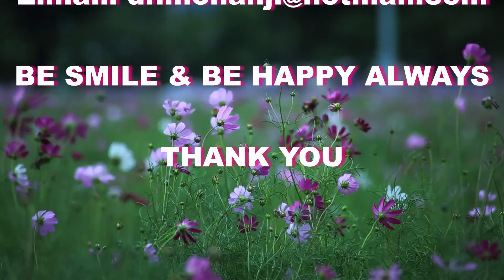WHAT A FOOD FOR GOOD HEALTH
നിത്യ ജീവിതത്തിൽ നാം ഭക്ഷണ കാര്യത്തിൽ ഒരു കൃത്യനിഷ്ഠയും ഇല്ലാത്തവരാണ്. അതുകൊണ്ടു തന്നെ നമ്മളിൽ ഭൂരിഭാദം പേരും നിത്യ രോഗികളാണ്. ഭക്ഷണം ഔഷധമാണെന്ന് ചിന്തിച്ചു കഴിക്കുന്നവർ വിരളം. അധികമായാൽ അമൃതും വിഷമാണെന്നാണ് ചൊല്ല്,
വൈകീട്ട് 8-30 നും 9-00 നും ഇടക്ക് വിളിക്കുക. 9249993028